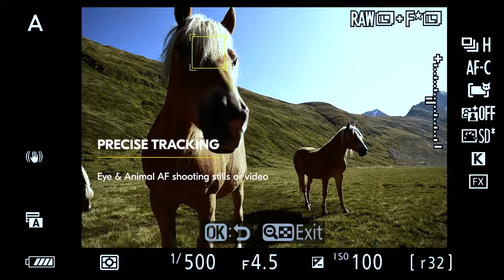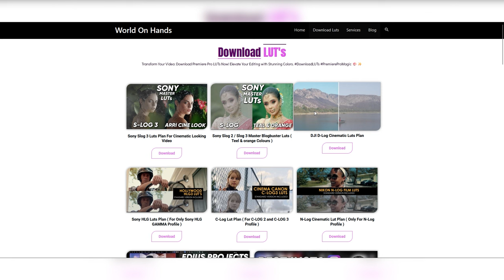Nikon New Z6 M3 Coming Soon | 6K Raw Video | Game Changing Cinematic Camera by Nikon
Sony A7M4

Camcorders
Sony NX80 -